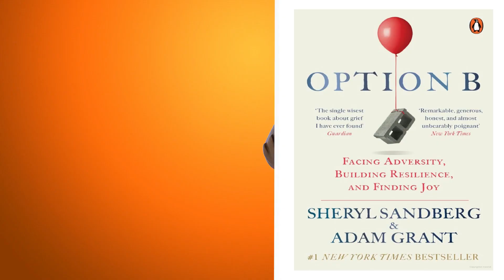Option B Audiobook | Book Summary in Hindi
From Facebook’s COO and Wharton’s top-rated professor, the #1 New York Times best-selling authors of Lean In and Originals: a powerful, inspiring, and practical book about building resilience and moving forward after life’s inevitable setbacks.

After the sudden death of her husband, Sheryl Sandberg felt certain that she and her children would never feel pure joy again. “I was in ‘the void,’” she writes, “a vast emptiness that fills your heart and lungs and restricts your ability to think or even breathe.” Her friend Adam Grant, a psychologist at Wharton, told her there are concrete steps people can take to recover and rebound from life-shattering experiences. We are not born with a fixed amount of resilience. It is a muscle that everyone can build.